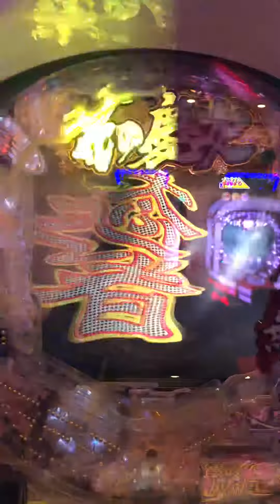花の慶次 雲のかなたに